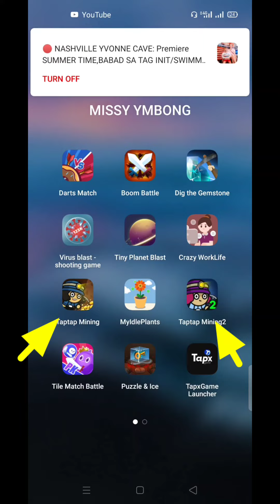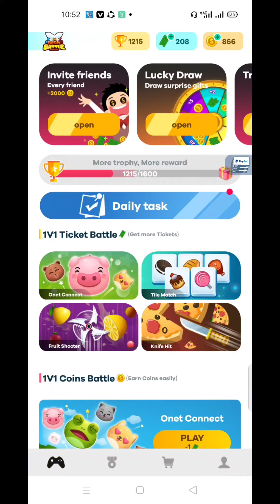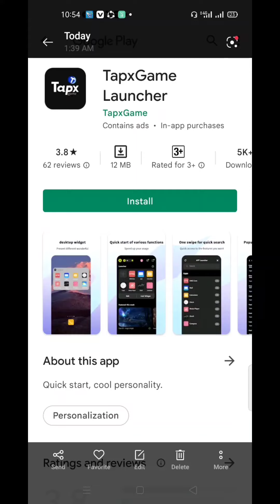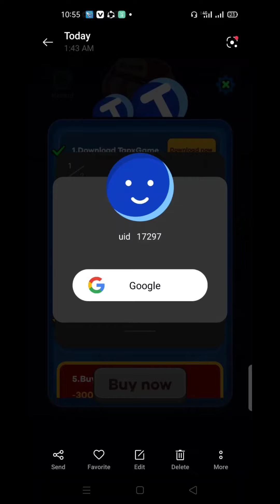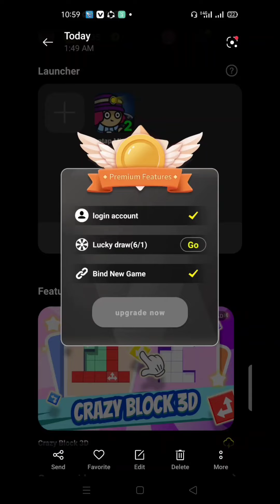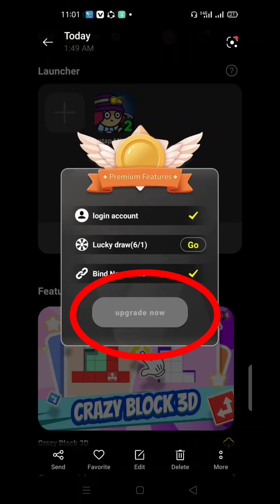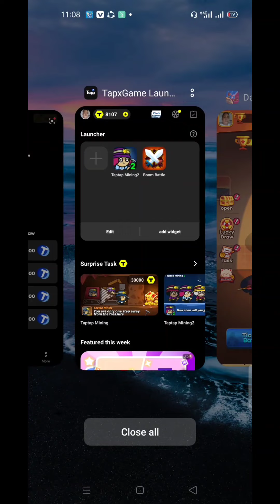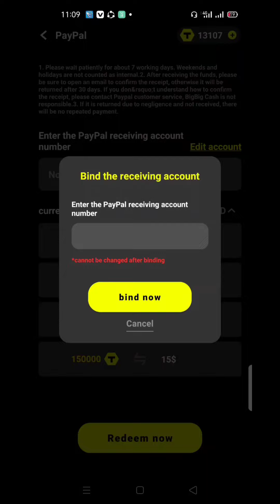TAPXGAME LAUNCHER PWEDE NA PAGSAMAHIN ANG COINS NG DARTS MATCH, BOOM BATTLE,TAP MINING & TILE MATCH